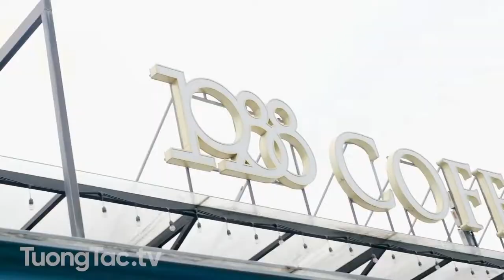Check in - 1988 Coffee and Bar tại Quảng Ninh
𝟏𝟗𝟖𝟖 𝐂𝐎𝐅𝐅𝐄𝐄&𝐁𝐀𝐑 𝐎𝐏𝐄𝐍 𝐅𝐑𝐎𝐌 𝟕𝐇 - 𝟐𝟑𝐇 𝐄𝐕𝐄𝐑𝐘 𝐃𝐀𝐘
              1988 COFFEE & BAR
🏘️ 1988 building, BT 01 KDC Hòn Cặp Bè, Bạch Đằng, TP Hạ Long.